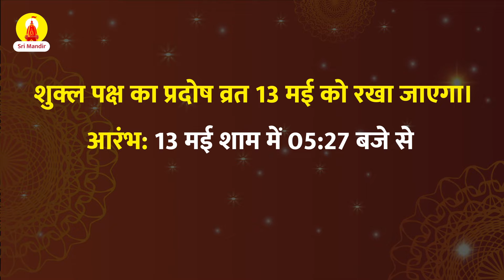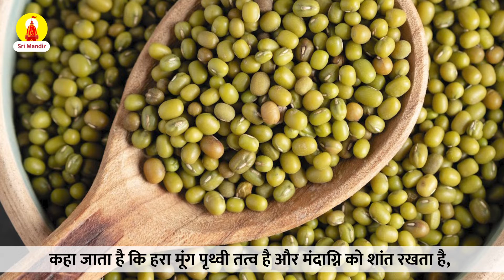जानें क्यों है प्रदोष व्रत इतना महत्वपूर्ण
इस वीडियो में बताया गया है कि क्यों है प्रदोष व्रत इतना महत्वपूर्ण